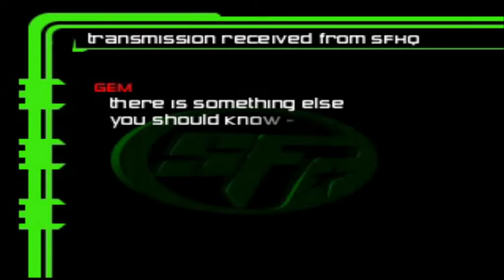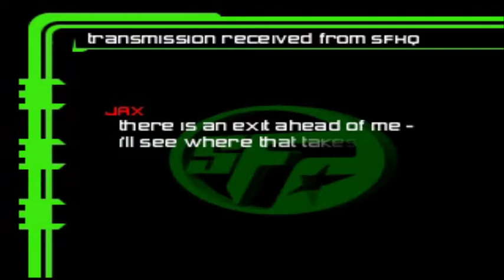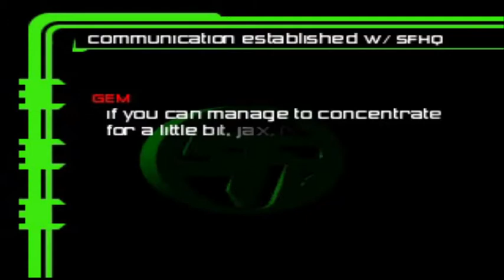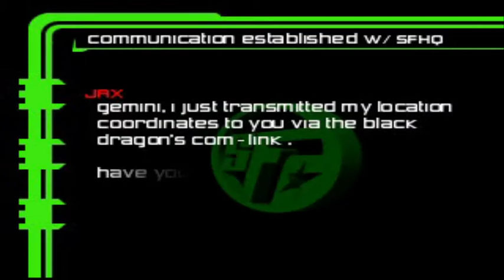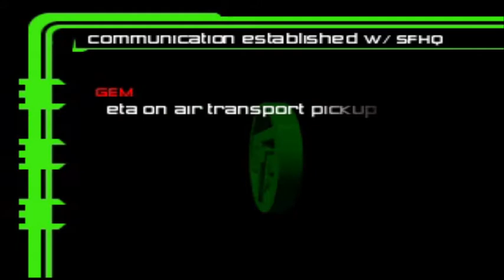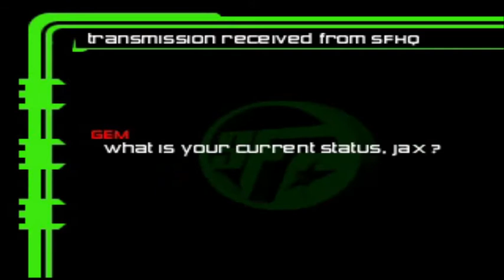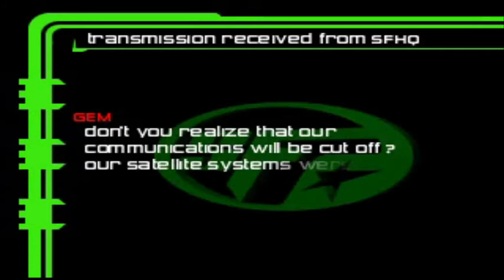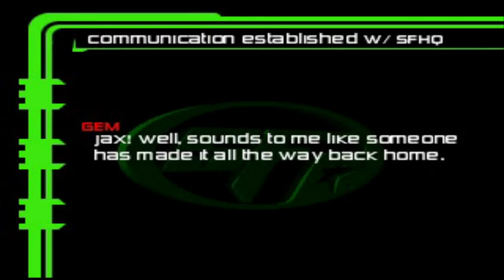Mortal Kombat: Special Forces [Hard Difficulty w/Cheats]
No commentary on this run. I might do a play-through by stages with commentary and without cheats. The game is better than I expected. Not good by any means, it's a very short game that you can feel just how rushed it was. It know, but this was a speed run also, still only 5 stages. However on the the final stage, I suffered from not having the brightness on my monitor high enough and fell off the level and took it a bit slow after that...

So I guess overall, at least it's less frustrating than Mythologies lol